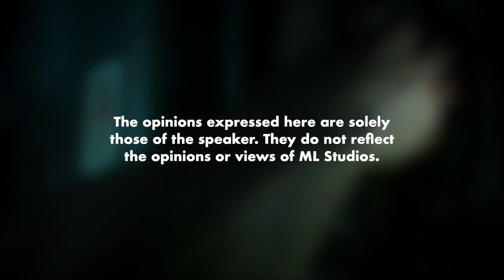Review Filem - Don’t Breathe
Filem bergenre horror thriller, tukang review bergenre komedi.